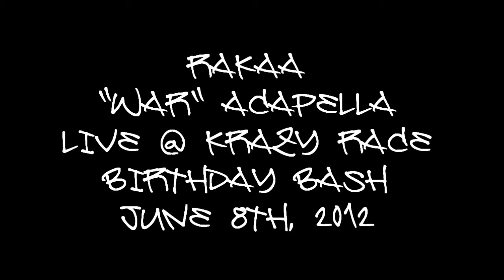Rakaa Iriscience "War" Acapella Live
Rakaa Iriscience "War" Acapella Live @ The Krazy Race/Kahlee Gemini Birthday Jump Off!! This took Place In Long Beach @ The Rhythm Lounge On June 8th, 2012